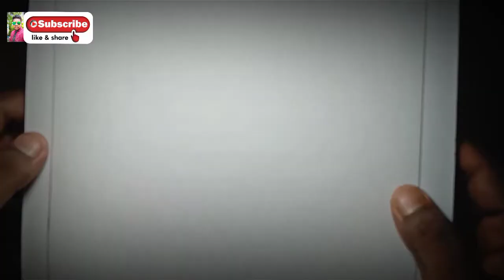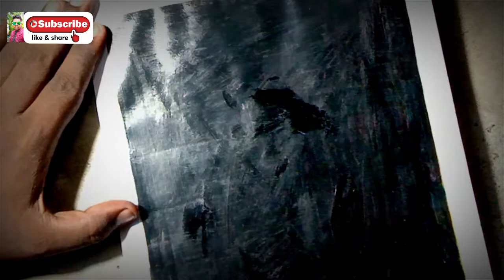এসো শিখি নতুন পদ্ধতিতে ডিজাইন ড্রইং করা 😯😲oil pastel step by step drawing